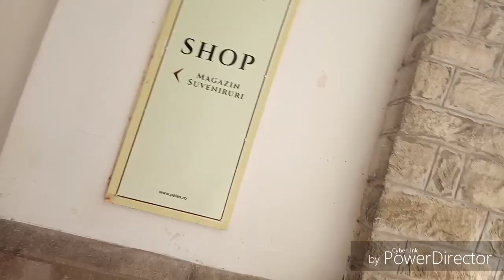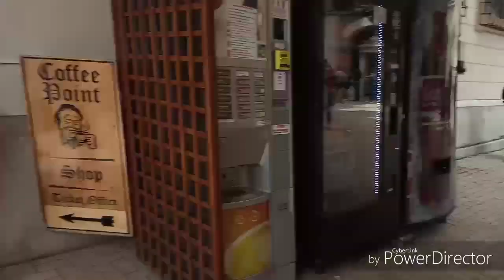Surpriza este că ..................